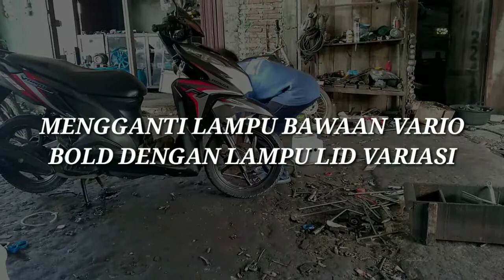VARIASI LAMPU MOTOR LED